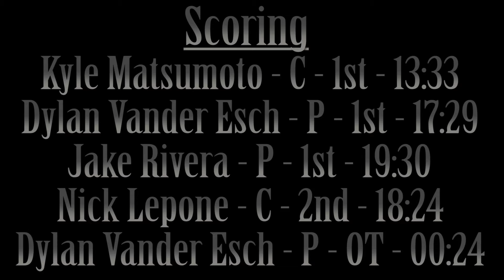SUNY Potsdam's Men's Ice Hockey vs. Canton - Jan. 23, 2016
Watch highlights of Men's Hockey's overtime win against the Canton Kangaroo's from January 23, 2016.